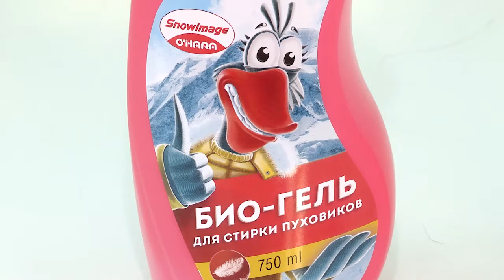O'HARA Ижевск ТНТ 19.10.2017